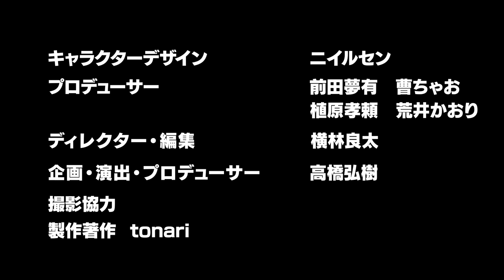【ひろゆきもびっくり】5400億！ゼネコンの社長…現場社員と激論【元乃木坂46のOL…困惑】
「社長vs平社員　部下の気持ち理解してますか？」
この番組は、社長と社員たちのインタビューを通じ、
企業独自の文化や価値観を紐解き、魅力を発見する番組です。
今回は、大谷清介（戸田建設代表取締役社長）さんと戸田建設の社員さんにお越しいただき、
社員の本音や、大谷清介社長の戦略を語っていただきました！

出演者：大谷清介（戸田建設代表取締役社長）
　　　　鈴木学
　　　　一條真人
　　　　新内眞衣（元乃木坂46）
　　　　高橋弘樹

▼関連動画▼
【ReHacQvs巨大ゼネコン】5400億！一部上場企業の社長vsヒラ社員【激論のワケ】

【ひろゆきvs児童養護施設】子供の自由が奪われる...児童福祉の問題とは？【母子家庭】

【後藤達也vs糸井重里】まったり勤務の裏側...ヒットを生み出し続ける組織づくりとは【ほぼ日】